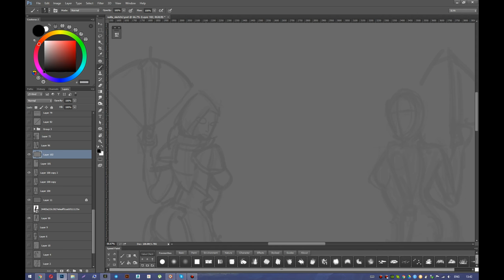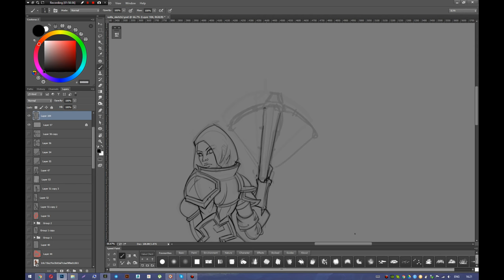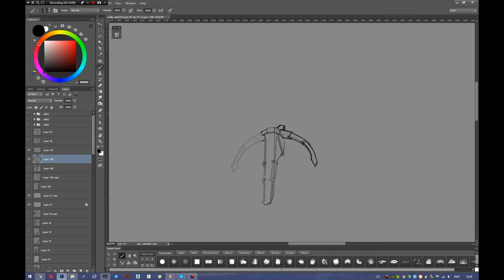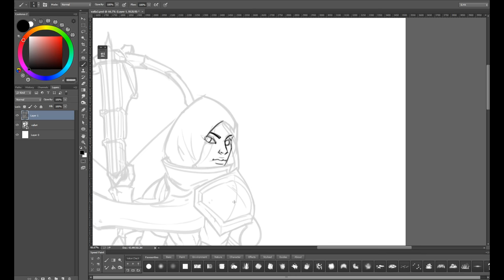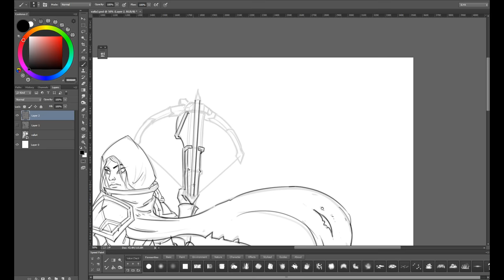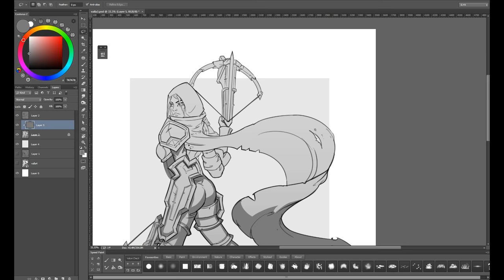Valla 3/4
Line art clean up
more info down here VVVVV

Artist: Glenn Stafford & Jason Hayes
Release year: 2014
Genre: OST
Game: Heroes of the Storm